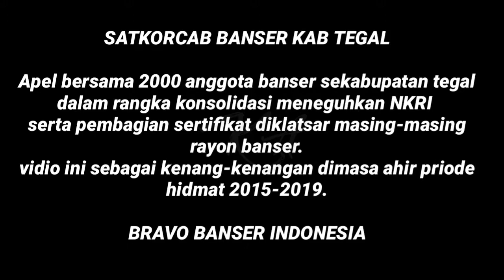APEL 2000 BANSER TAHUN 2019